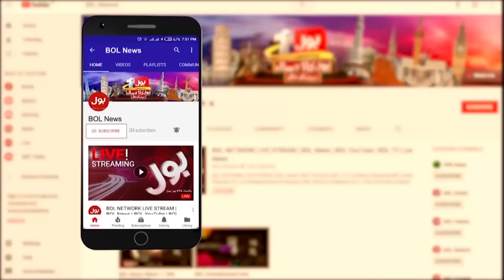Palestine & Israel Conflict Updates | Hamas Launches Missile on Israel | BOL News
Palestine Aur Israel Ke Darmian Kasheedgi | Hamas Launches Missile on Israel | BOL News

Palestine | Israel | Israel vs Palestine | Israel Palestine Tensions | Tensions between Israel & Palestine | Hamas | Hamas Palestine | Breaking News
BOL News | BOL Breaking News